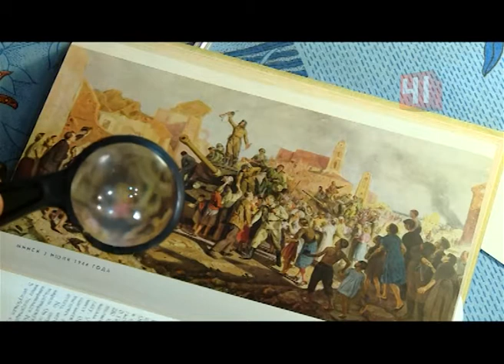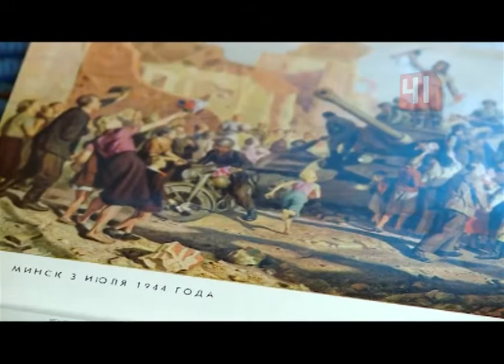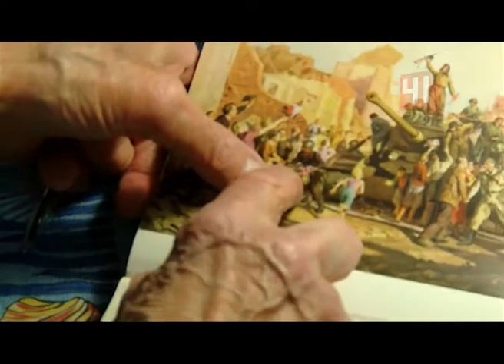Уральский ветеран узнал себя на известной картине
Попал в историю: ветеран из Екатеринбурга нашел себя на картине «Освобождение Минска»
Удивительная история международного масштаба
Искусство на грани. Удивительная история международного масштаба приключилась на Урале. Ветеран Дмитрий Суворов поставил под сомнение историческую правду, зафиксированную на известной картине "Минск 3 июля 1944 года". Да, именно в этот день, 74 года назад братская Белоруссия было освобождена от фашистов. Так вот, наш ветеран, который фактически должен быть за рулем изображенного мотоцикла - не признал себя. Более того, и мотоцикл-то не тот, заявил Дмитрий Суворов.